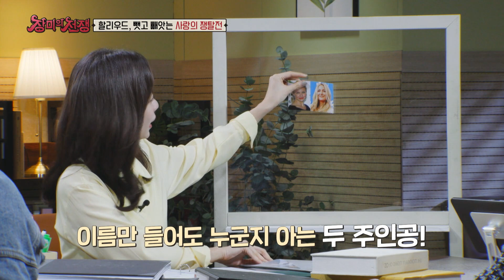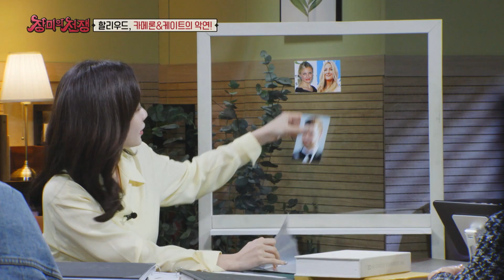뺏느냐 뺏기느냐, 그것이 문제로다! 할리우드 스타들의 불꽃 튀는 애인 쟁탈전! [선공개 l 장미의 전쟁]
카메론 디아즈와 케이트 허드슨이 앙숙이 된 이유는 남성 때문?! 한 남성을 사이에 둔 미녀 배우들의 불꽃 튀는 혈투와 설욕전! 과연 그 결말은?
영화 ‹로미오와 줄리엣›에서 청순함의 끝판왕을 보여준 클레어 데인즈. 순진한 얼굴과 달리 사실은 동료 배우의 남자친구를 빼앗은 커플 브레이커?! 커리어에 흠집이 생길 정도로 흑역사가 된 그녀의 만행까지!
흥미진진! 할리우드 속 뺏고 뺏기는 애인 쟁탈전 대.공.개

 2023년 3월 27일 월요일 저녁 8시 30분, MBC에브리원 리얼커플 스토리 [장미의 전쟁]에서 확인해 주세요!